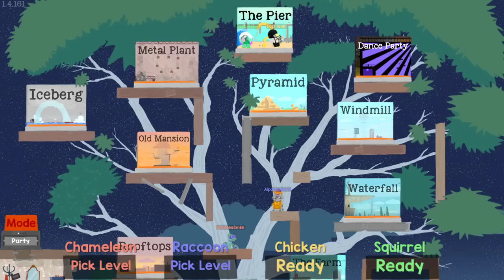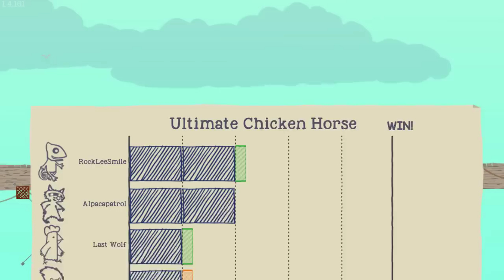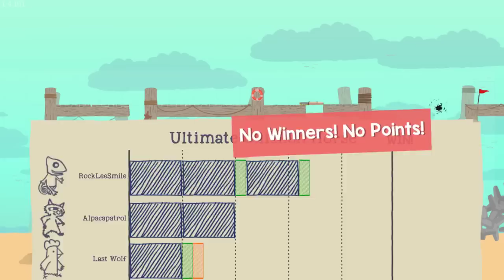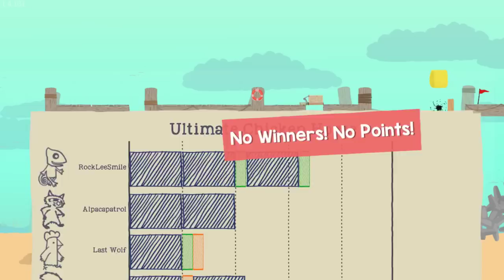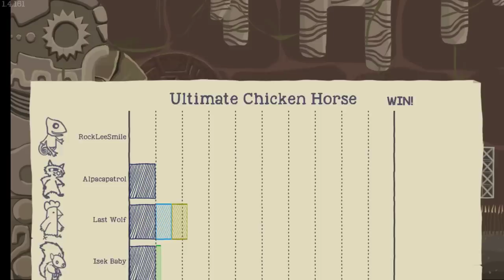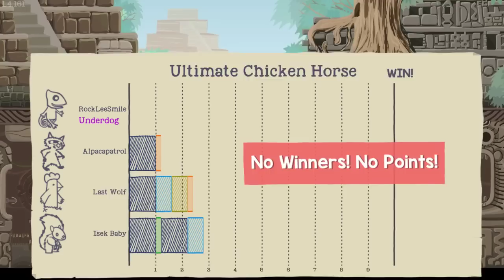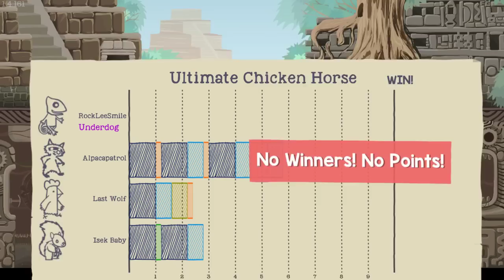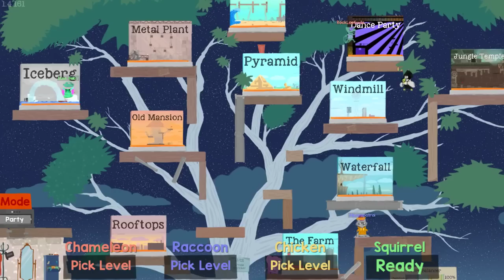Ultimate Chicken Horse (Ep.84) (ft. Northernlion, AlpacaPatrol & Last_Grey_Wolf)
I got together with Ryan, Rob and Austin for some updated (new levels, new obstacles, new characters) Ultimate Chicken Horse - the platformer where we'll try to build levels that are nearly impossible for each other but still solvable for us. It's a very delicate balance, but turns out to be a lot of fun. Things get more zany the more we play and learn the objects and strategies.